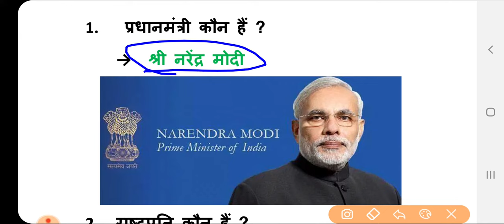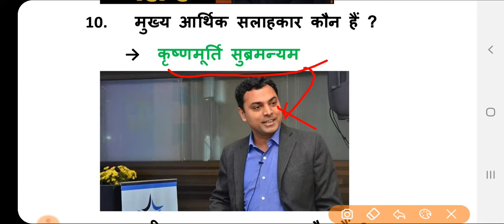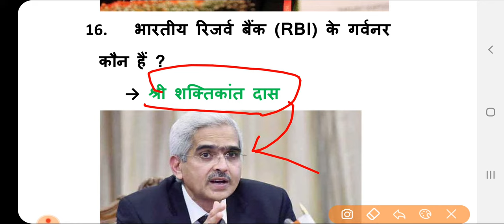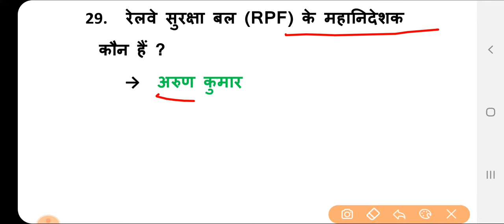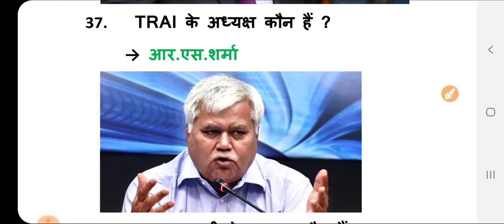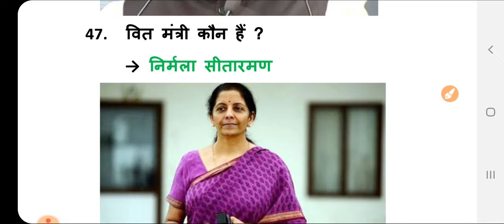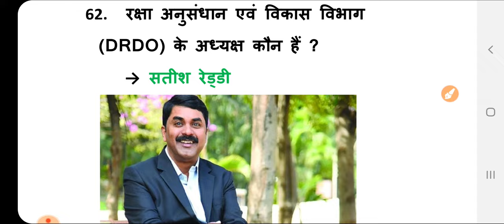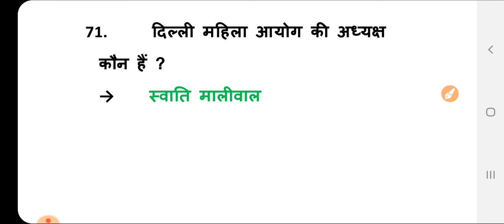Vartman me kon kya hai 2019 || वर्तमान में कौन क्या हैं || August 2019 Current Affairs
related:- bharat me kon kya hai pdf / kon kya hai 2019 pdf download / kaun kya hai current affairs 2019 pdf / vartman me kon kya hai pdf download
 / kaun kya hai current affairs 2019 pdf download / bharat mein vartaman mein kaun kya hai / वर्तमान में कौन क्या है / भारत में वर्तमान में कौन क्या है  / भारत में नवीनतम कौन क्या है / वर्तमान नियुक्तियां / नवीनतम नियुक्तियां / latest appointments 2019 / new appointments 2019 / important questions quiz or mcq

3 august 2019 current affaiirs
4 august 2019 current affaiirs
5 august 2019 current affaiirs
6 august 2019 current affaiirs
7 august 2019 current affaiirs
8 august 2019 current affaiirs
9 august 2019 current affaiirs
10 august 2019 current affaiirs
11 august 2019 current affaiirs
12 august 2019 current affaiirs
13 august 2019 current affaiirs
14 august 2019 current affaiirs
15 august 2019 current affaiirs
16 august 2019 current affaiirs
17 august 2019 current affaiirs
18 august 2019 current affaiirs
19 august 2019 current affaiirs
20 august 2019 current affaiirs
21 august 2019 current affaiirs
22 august 2019 current affaiirs
23 august 2019 current affaiirs
24 august 2019 current affaiirs
25 august 2019 current affaiirs
26 august 2019 current affaiirs
27 august 2019 current affaiirs
28 august 2019 current affaiirs
29 august 2019 current affaiirs
30  august 2019 current affaiirs